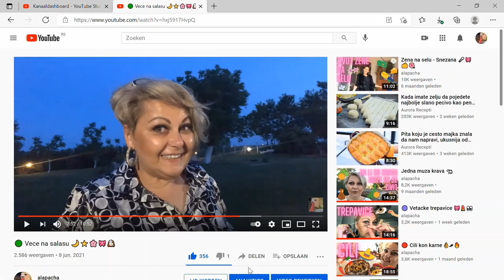🔴 Kineska kuhinja - Babi Pangang - svinjetina u slatko/kiselom sosu 🏯🥢🍜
Pojednostavljen recept i prilagodjen nasoj kuhinji a opet nista manje ukusan od originala. Odusevice vas. Odlicno uz Nasi ili Bami

Potrebno:
1kg svinjskog vrata
1 limun i 1 mandarina ili narandza
koren djumbira i malo belog luka
1kasika skroba
pola kasike soli
djumbir, muskatni orascic, beli luk, biber, paradajiz pire ili sok
ulje za przenje